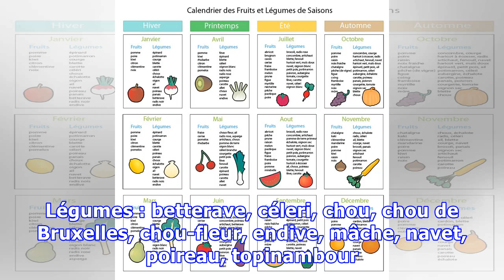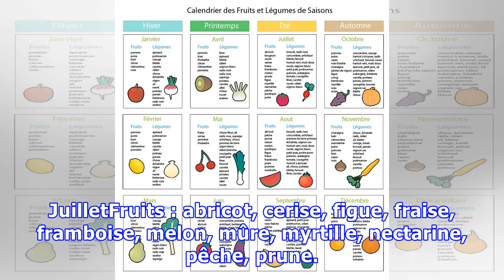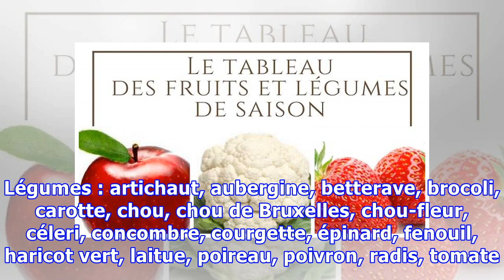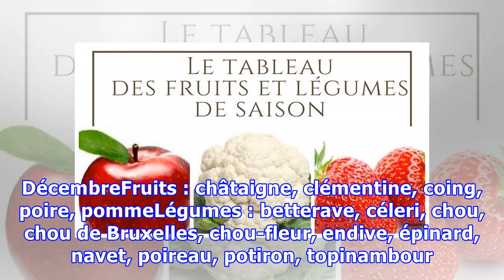Quels Sont les Fruits et Légumes de Saison ? Le Tableau Pratique Et Gratuit.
Vous cherchez un calendrier des fruits et légumes ? C'est vrai que c'est indispensable pour acheter de saison. Non seulement vous payez vos fruits et légumes moins cher. mais en plus ça permet d'éviter une bonne partie des pesticides. Car plus on consomme des fruits et légumes de saison, moins i...